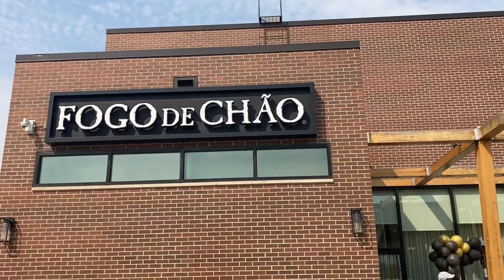Amazing All You Can Eat Salad Bar